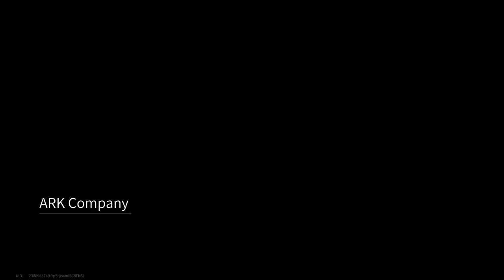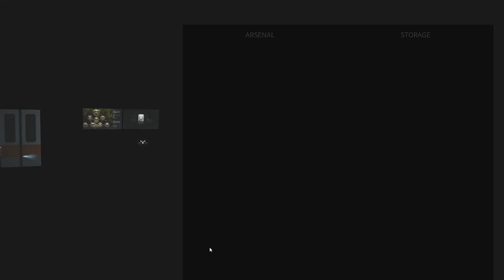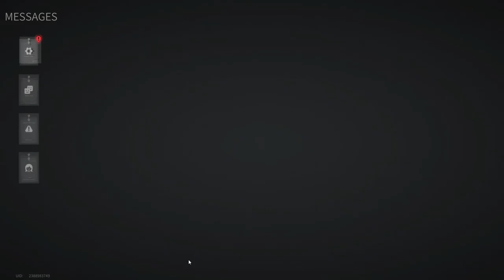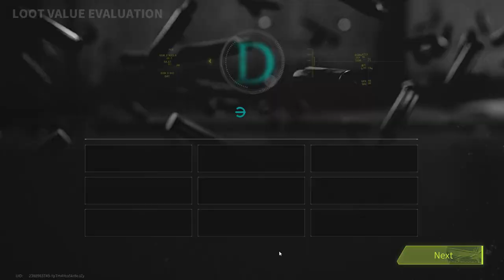Lost Light 2022 - Ranked Battles | Let's! Come one by one! | Day 114 | Gameplay ( NoCommentary )#114